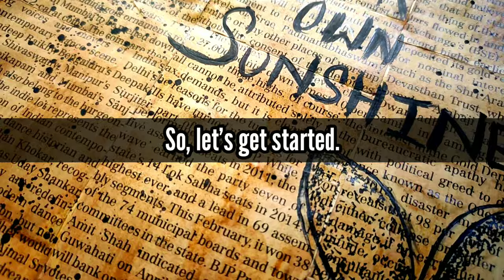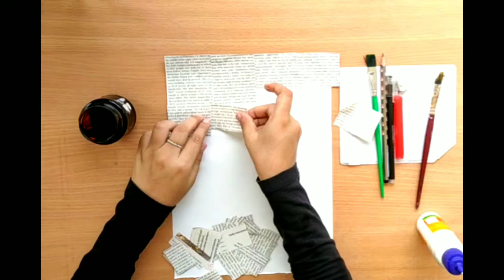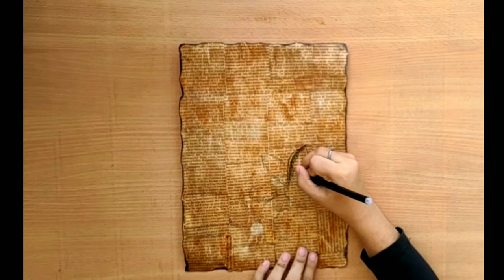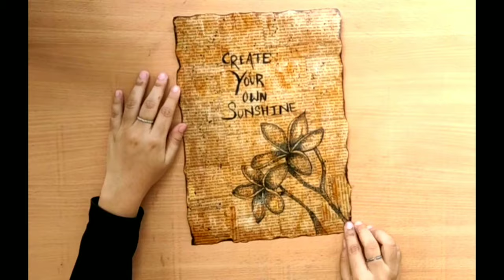Best out of waste || Newspaper Or Magazine Art || Dot Art for beginners || Pointillism.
Hey guys!!
Let's do some creative drawing. In this video I'll show you how to make newspaper or magazine art with dot art flower. Keep the safety while burn the edge of the page to make it looks old. Use coffe for background. This is very easy and simple DIY. You should try once.
If you like my videos then please do
AND
Let me know in comment section. What do you think about this video.
Material Used:

1.  Drawing Sheet
2.  Newspaper or Magazine pieces
3.  Coffee
4.  Candle
5.  Matchsticks
6.  Black Gel Pen